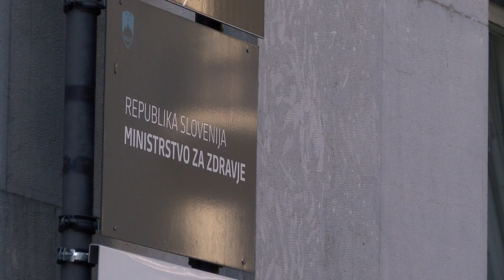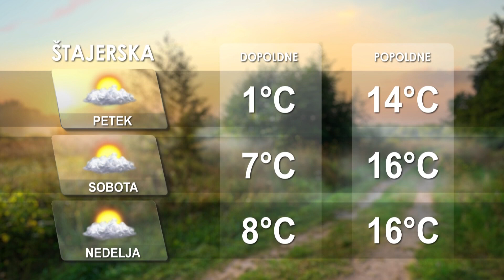[Kratke novice] 08.04.2021 Novice ob 9h na Nova24TV